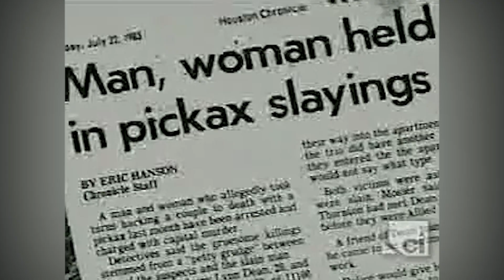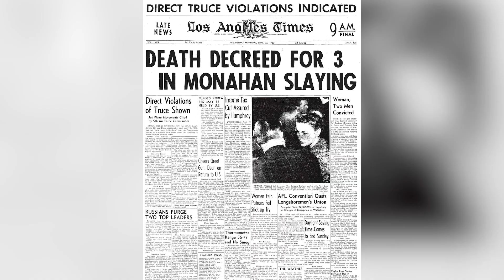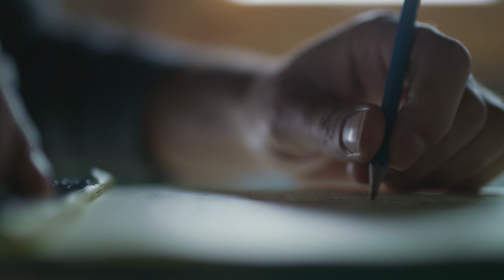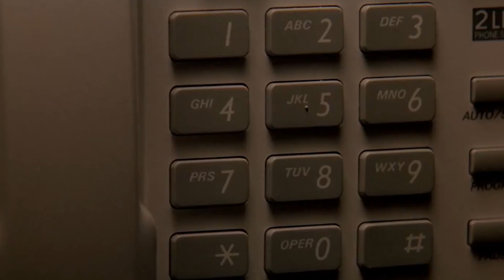Las Escalofriantes Últimas Palabras De Estos Delincuentes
Hay algo enfermizantemente fascinante en las últimas palabras de un criminal. Debido a sus circunstancias, un condenado a muerte sabe cuándo dará su declaración final. Aquí, exploraremos las inquietantes últimas palabras de estos criminales.

Algunos actos delictivos parecen sacados de una película de terror. Una persona sin antecedentes penales, aparentemente de la nada, se vuelve sádica hasta lo inverosímil. A simple vista, esa es la historia de Karla Faye Tucker.

Según la policía, Tucker estaba de fiesta cuando ella y su cómplice, Danny Garrett, decidieron robar e intimidar a Jerry Lynn Dean, de 27 años. Tras robar las llaves del apartamento de Dean, entraron y Karla Tucker le asestó 28 golpes con un pico en la cabeza y cuerpo, y más tarde dijo a sus amigos que ella sintió emociones sensuales con cada golpe.

Condenada a muerte, Karla se convirtió en un fenómeno mediático nacional, atrayendo el interés con su carismática persona y su presunta conversión al cristianismo.

New York Times dijo que se puede argumentar que su sentencia provocó un descenso en la aprobación de la pena de muerte por parte de los tejanos. En 1998, Tucker murió por inyección letal, siendo la primera mujer ejecutada por el estado de Texas en más de veinte años.

Dependiendo del punto de vista, sus últimas declaraciones reflejaron su conversión a la religión o fueron un presagio siniestro:

"Los veré a todos cuando lleguen ahí. Los esperaré".

Karla Faye Tucker | 0:00
Erskine Childers | 1:30
Carl Panzram | 2:28
John Spenkelink | 3:48
Aileen Wuornos | 5:00
Barbara Graham | 6:30
Sarah Good | 7:55
Breaker Morant | 9:18
Billy Conn Gardner | 10:16
G.W. Green | 11:15